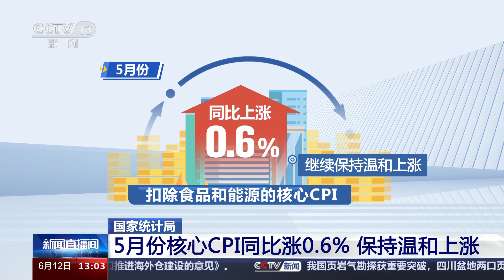国家统计局：5月份居民消费价格指数同比上涨0.3%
国家统计局今天（6月12日）发布数据显示，5月份，全国居民消费价格指数（CPI）同比上涨0.3%，我国消费市场运行总体平稳。

从环比看，5月份全国居民消费价格指数CPI环比下降0.1%。其中，食品价格由上月下降转为持平，非食品价格由上月上涨转为下降。食品中，受天气等因素影响，鲜果价格有所上涨，虾蟹类、牛肉、鲜菜等产品市场供应充足，价格有所下降。非食品中，受长假后出行热度季节性减退影响，飞机票、交通工具租赁费等价格均有所下降。

从同比情况看，5月份CPI同比上涨0.3%，涨幅与上月相同；扣除食品和能源的核心CPI同比上涨0.6%，继续保持温和上涨。从构成CPI的八大类商品和服务价格看，除食品和交通通信价格下降外，其他六大类价格均同比上涨，说明当前居民消费需求恢复的态势持续巩固。

5月份，受部分国际大宗商品价格上行及国内工业品市场供需关系改善等因素影响，全国工业生产者出厂价格指数（PPI）环比由上月下降转为上涨0.2%，改变了前6个月连续下降趋势，同比下降，降幅比上月明显收窄。

国家发展改革委价格监测中心分析预测处处长张学武表示，展望后期，随着我国经济运行持续回升向好，大规模设备更新和消费品以旧换新等，促消费、扩投资政策进一步落地显效，国内需求将持续恢复，预计物价总水平将保持温和回升态势。